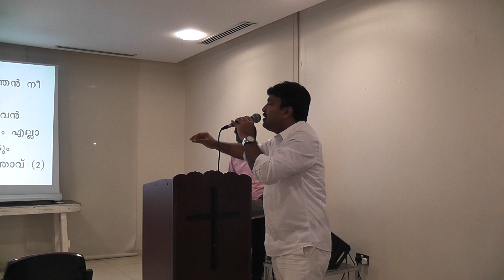അഭിഷേകത്തിന്റെ ആത്മ പകർച്ച | Abudhabi Marthoma Parish| Bro. Renjith Christy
Praise & Worship Lead  by Worship Leader Bro. Renjith Christy  |  Part 1
Abudhabi Marthoma Church Parish Mission
Friday Meeting Mussafah 2019 | March 8th Friday
1,Azhathil Ennod Idapedane..
2.Karthan Nee..

Video Credit||Shibu chacko Abudhabi
Watch Youtube/ShibuChacko